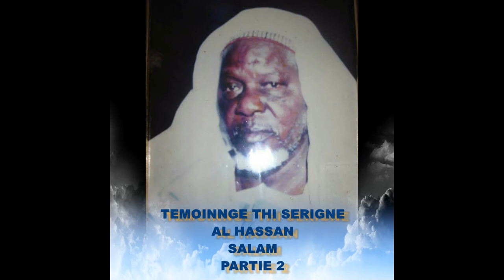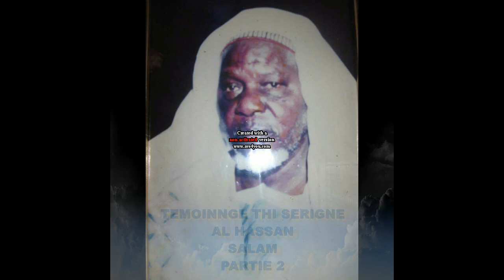TEMOINGE THI S HASSANE SALAM PARTIE2